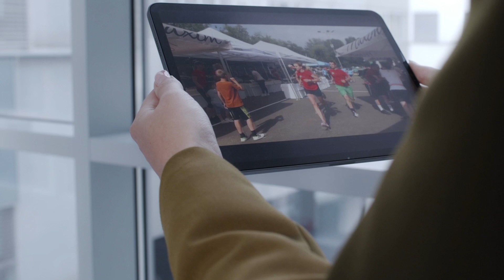Krka: saa osaks meie edust